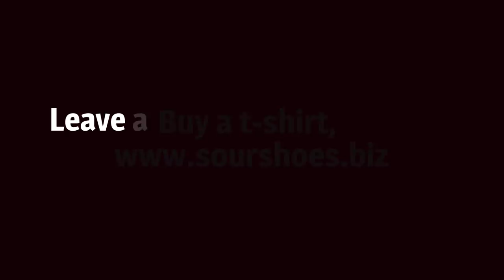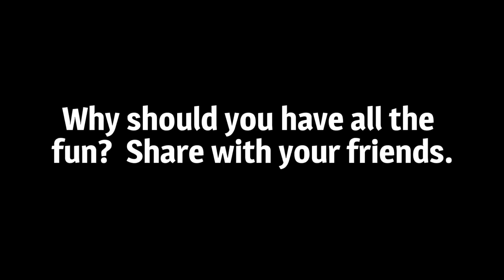Sour George Takei calls in to wish Happy Swallowschween